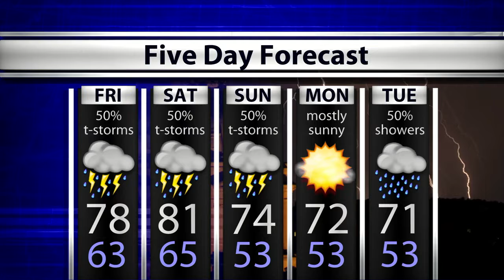WTIU Newsbreak May 18, 2017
WTIU's Brad Davis reports on a new abortion law, Indiana's Commission's plan to combat the opioid epidemic and a new solar installation.